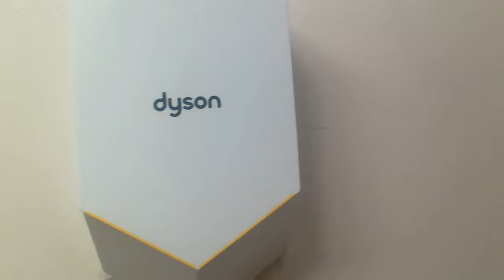Appliance 02, Blade Hand Dryer, Dyson 20230424 103149A 4K30p 40s 7C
Description: A newer hand dryer with a sensor.
Camera Mount: Body. Taken at, anywhere.

Speed, Correction and Stabilization:
ProDAD:
ReSpeedr 1.0